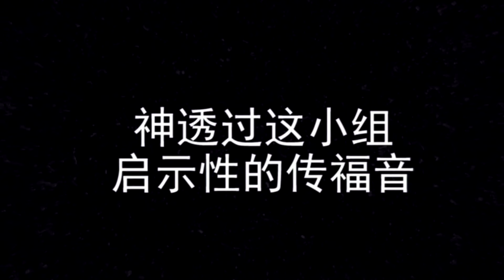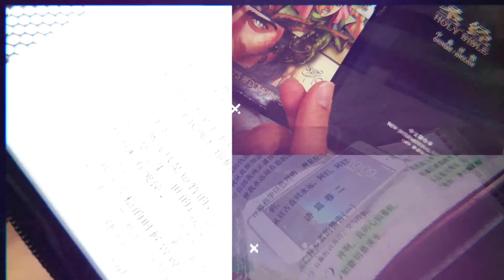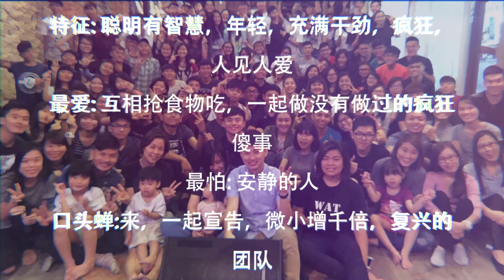FGA CYC Channel 2016-08-27